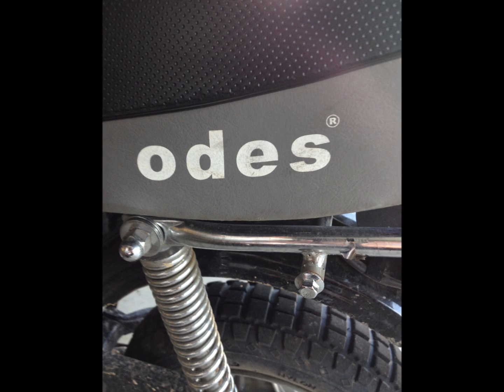German Commercial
a project for my german class